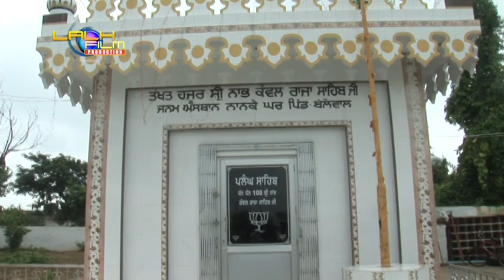Jai Raja Sahib Di Kiha Karo Singer Gurwinder Balowal ( Album :- Kirpa tari Raja ji)